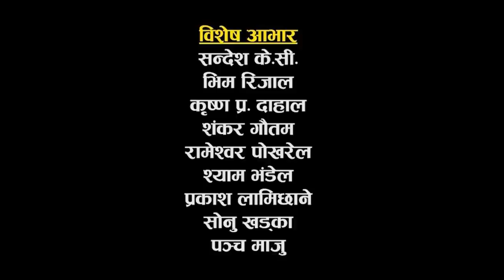HAKKA HAKKI (Comedy Serial) - Ep 236 | Daman Rupakheti, Ram Thapa | 15th March 2020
Artists : Daman Rupakheti, Raju Bhuju, Ram Thapa, Umesh Kumar KC, Prakash Neupane, Shiva Sharma, Janak Prasad Bartaula, Simran Paudel, Sujit Thapa, Parwan Rai, Dharanidhar Neupane, Maniraj Kafley , Rajan Chaulagai, R. K. Manandhar , Raj Kumar Kunwar , Santosh Sapkota , Sushant Giri, Shekhar Khanal, Laxman Basnet, Parban Rai, Bhimsen Adhikari
Writer/Director: Daman Rupakheti
Chief Assistant Director : Sujit Thapa
Assistant Director : Umesh Kumar K C
Media Partner : Surya Chand
Editor : Sarita Gautam
Title Song : Shailendra Shimkhada , Shankar Adhikari
Title Vocal : Daman, Rita K.C , Maniraj Kafle
Camerman : Sagar khadka
Production: Bhimsen Adhikari
Unit Management : Pradip Silwal
CInematography : Devanand Silpakar
Make up: Naresh Raj Kharel
Lighting : Dipak Rayamajhi
Producer : Ram Thapa